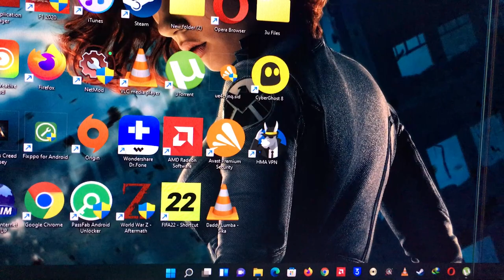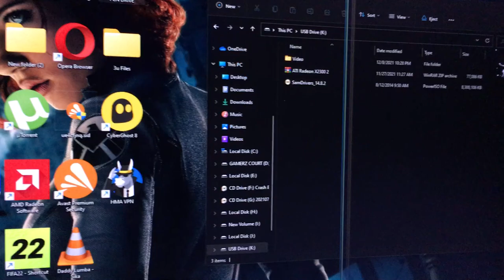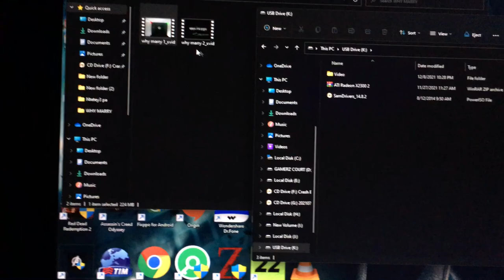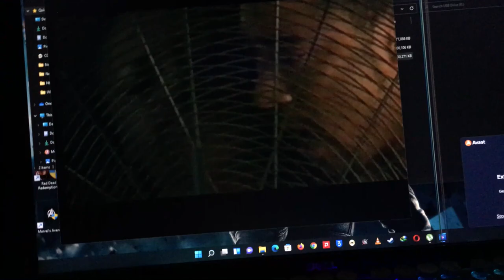How To Make your computer faster💨when copying files on your Pendrive or Any External Drive💾🔥🔥